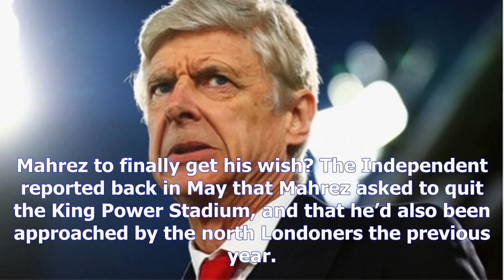Arsenal prepare january transfer swoop for ideal alexis sanchez replacement as pl club ready to rec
Arsenal prepare january transfer swoop for ideal alexis sanchez replacement as pl club ready to reconsider sale
Copyright@ by News24h
Wenger’s lining up a January move… Arsenal manager Arsene Wenger is reportedly ready to make a £30million move to sign Leicester City star Riyad Mahrez in the January transfer window. The Gunners boss could be forced into action in the transfer market this winter amid doubts over the futures of both Alexis Sanchez and Mesut Ozil. READ MORE Arsenal player ratings vs Watford 810 for stalwart as Gunners lose more ground in title race Top 10 Arsenal defeats that made me want to drink bleach Arsenal transfer news The Daily Mail recently reported that Sanchez is set to be a target for Manchester City again in the middle of the season, with he and Ozil nearing the ends of their contracts at the Emirates Stadium. Wenger also refused to rule out selling the pair when asked about it in his press conference earlier this week, with the Daily Mirror quoting him as saying ‘Once you are in our kind of situation we have envisaged every kind of solution yes. Yes, it’s possible.’ The Mirror now report t...